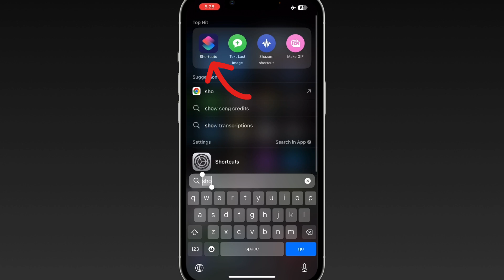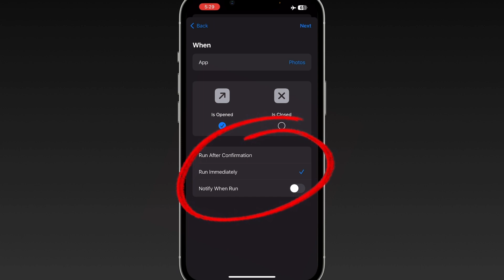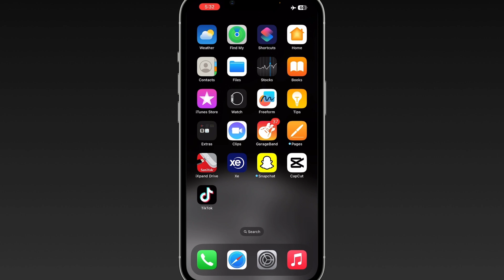How To Lock Apps on iPhone 2024 ?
Hi Everyone !
in this video I will show you "How To Lock Apps on iPhone in 2024".

🤞🏻KEEP SUPPORTING